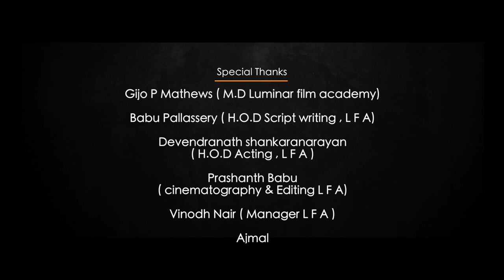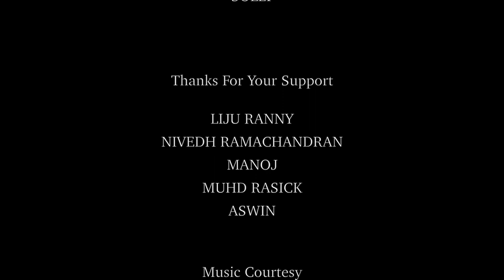YAMI | Malayalam Short Film | LUMINAR FILM ACADEMY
LUMINAR ഫിലിം അക്കാദമിയിലെ വിദ്യാർഥികൾ നിർമിച്ച ഹൃസ്വ ചിത്രം Yami കാണാം. വിദ്യാർത്ഥികൾക്ക് കരിയറിലേക്കുള്ള നല്ല തുടക്കമാവട്ടെ ഈ ചിത്രം. ഇനിയും ഇതുപോലെയുള്ള മികച്ച ചിത്രങ്ങൾ നിർമ്മിക്കാൻ കഴിയട്ടേയെന്ന് ആശംസിക്കുന്നു.